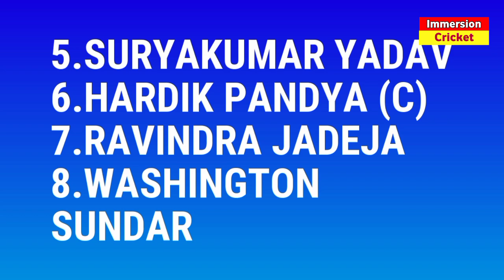India Vs Australia 1st ODI Match 2023 | India Playing 11 For First ODI Against Australia 2023